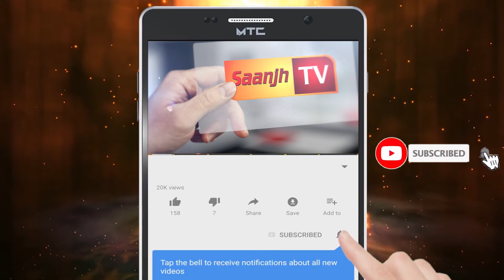ਕਿਸਾਨਾਂ ਦੀ ਫਸਲ ਦੇ ਰਖਵਾਲਿਆ ਨੂੰ ਮਾਨਸਾ ਪੁਲਿਸ ਨੇ ਗਊ ਤਸਕਰੀ ਦੇ ਆਰੋਪ ‘ਚ ਕੀਤਾ ਗ੍ਰਿਫਤਾਰ